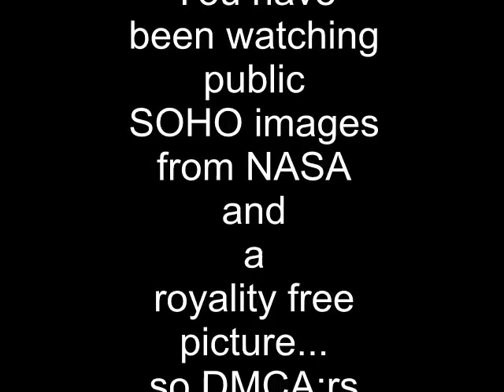comet VS sun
A comet striking the sun caught on SOHO telescope watching the sun. Comet is engulfed and nothing happens...

ooh big surprise [/end sarcasm]

Going to be interesting to see what the Hellion nutters will do with this data.
Lik. Von Helton?